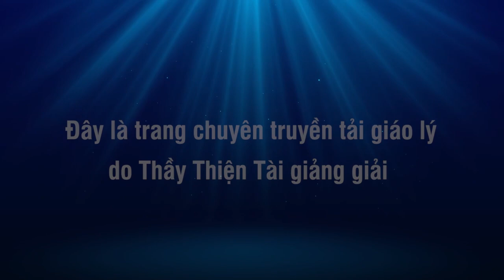Đàm Đạo 11-06-2023 - Tầm Quan Trọng Của Việc Học - Thích Thiện Tài Đạo Tràng Bát Nhã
Địa điểm: 12122 Longbrook Dr, Houston, TX 77099. USA.

⫸ Tổng hợp theo chủ đề:
- Thông tin:
12122 Longbrook Dr, Houston, TX 77099. USA.